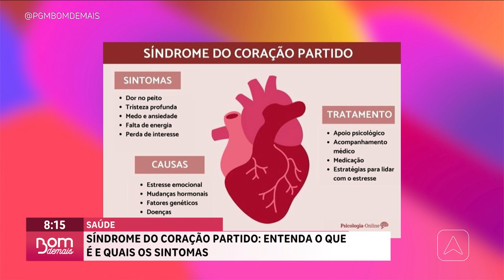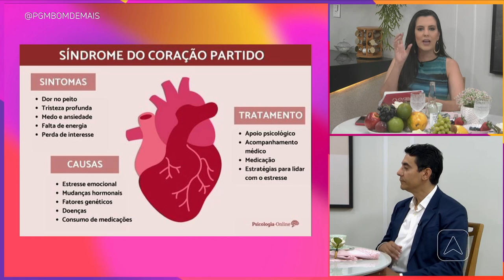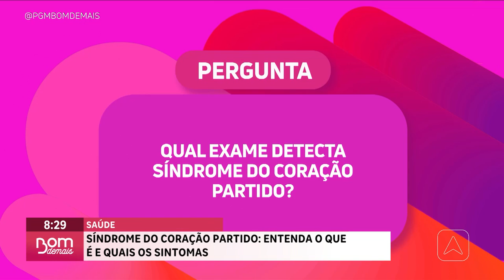Síndrome do coração partido: entenda o que é e quais os sintomas